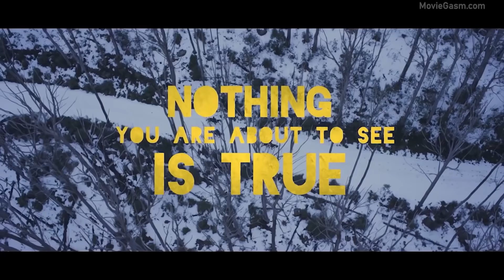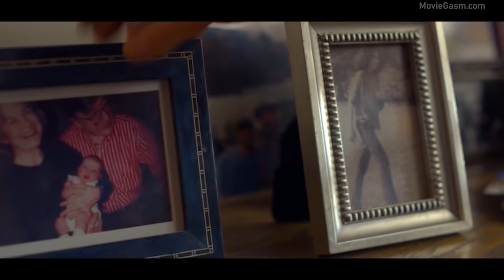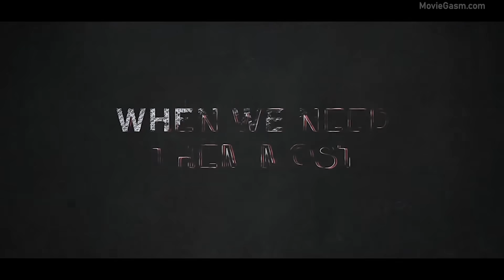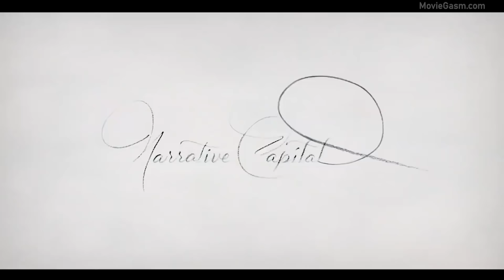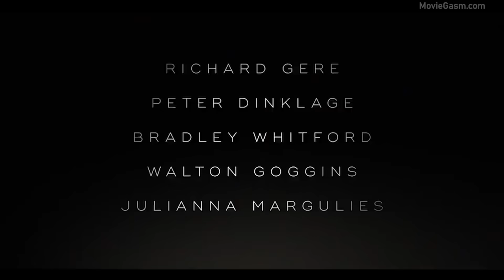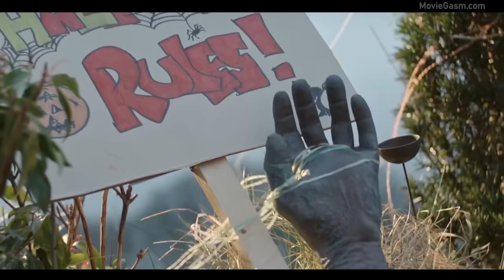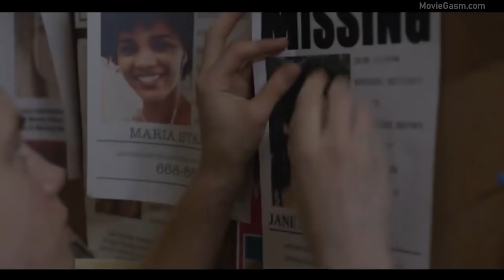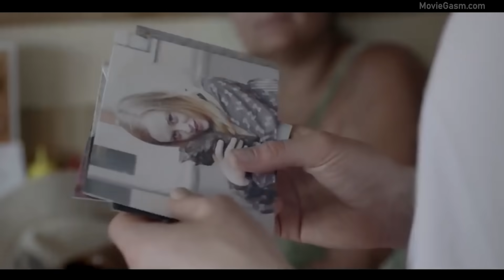NEW MOVIE TRAILERS 2020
AVATAR 2 SET PHOTO GIVES YOU A SNEAK PEEK OF UNDERWATER SHIP:
Movies coming in 2020 That Can Be Found In This Video:

0:05 - James Bond: No Time To Die Trailer (2020) Teaser
0:30 - The Walking Dead: World Beyond Trailer (2020) Teaser
1:00 - Fantasy Island Trailer (2020) Thriller ** Removed **
3:21 - True History Of The Kelly Gang Trailer (2020) Charlie Hunnam
4:58 - The Last Full Measure Trailer (2020) War Movie
7:20 - After Class Trailer (2020) Justin Long
9:24 - V Wars Trailer (2020) Vampire
11:10 - 3 Christs Trailer (2020) Peter Dankklige ;]
13:30 - The Curse Of Halloween Jack Trailer (2020) Horror
14:37 - The Spongebob Movie 2 Trailer (2020) Nickelodean ** Removed **
16:29 - She's Missing Trailer (2020) Thriller
18:17 - Color Out Of Space Trailer (2020) Nicolas Cage

 2019